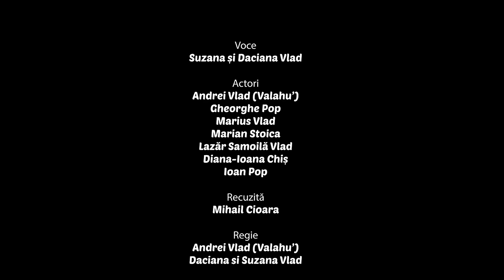Balada lui Gheorghe Pașca - Gemenele @suzanasidacianavlad | Official Video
Cu bucurie în suflet aducem în fața dumneavoastră primul nostru proiect muzical din acest an. Este un proiect cu o încărcătură emoțională aparte și sperăm să atingă inimi.
Această baladă este dedicată consăteanului nostru Gheorghe Pașca, omul care a luat calea munților.
Mulțumirile noastre se îndreaptă către domnul Dan Iuga, omul care a susținut acest material.

”Prestigiul lui Pașca, care cununase în jur de 100 de familii în Săliștea de Sus, era consolidat de talentul său de a mânui armele. Nu-i tremura mâna niciodată și i se dusese faima că poate nimeri orice țintă, de la mare distanță.
Mai târziu, Paşca a ajuns paznic de vânătoare pe domeniile regale din munții Călimani. Prin anii ’30, Pașca a supravegheat o partidă de vânătoare organizată pentru familia regală și invitații ei. Se spune că ar fi salvat viața unuia dintre participanții de viță nobilă, trăgând un glonț în fruntea ursoaicei care tăbărâse asupra acestuia să-l sfâșie. Răsplata pentru curajul şi prezenţa sa de spirit a venit sub forma unei arme de vânătoare moderne, al cărei pat purta o gravură de argint. Această întâmplare avea să marcheze viața moroşanului. Nu s-a mai dezlipit niciodată de pușca despre care spunea că îl ridică la rang de rege.
Nu a renunţat la arma sa nici când, după ’46, comuniștii i-au cerut, în repetate rânduri, s-o predea. Când n-a mai fost chip să se împotrivească şi să rămână liber, Gheorghe Pașca a luat calea munților.
După o îndelungată documentare, se află că soția lui Paşca, Anisia, a trimis-o pe Ioana Vlad, în iarna lui 1950, să-i ducă alimente fugarului şi că a fost alegerea acesteia să rămână cu ibovnicul ei.
Doi ani mai târziu, Ioana năștea o fetiță în buncărul lui Paşca de pe muntele Comarnice și apoi rămânea din nou însărcinată: pe George avea să-l nască în penitenciarul din Satu Mare.
Gheorghe Pașca a trăit zece ani în munţi până în 1956 când l-au vândut şi n-a mai avut scăpare.”
Cei care doriți să cunoașteți întreaga poveste, vă invităm să accesați acest

GEMENELE FOLCLORULUI MARAMUREȘEAN 🎵🎶

CÂNTEC DIN REPERTORIUL PROPRIU
Toate drepturile sunt rezervate.
Nu copiați sau repostați pe alte canale YOUTUBE!!
Dacă vă place adăugați-l la favorite! ❤️

Linie melodică: Suzana și Daciana Vlad
Text: Mihai Pascar
Regie: Andrei Vlad (Valahu’) și Suzana și Daciana Vlad
Montaj: VideoMix
Sunet și mixaj: Ionut Lucian
Fluier: Ciprian Poenar
Actori: Andrei Vlad (Valahu’), Gheorghe Pop, Marius Vlad, Marian Stoica, Lazăr Samoilă Vlad, Ioan Pop, Diana-Ioana Chiș
Recuzită:
Mihail Cioara